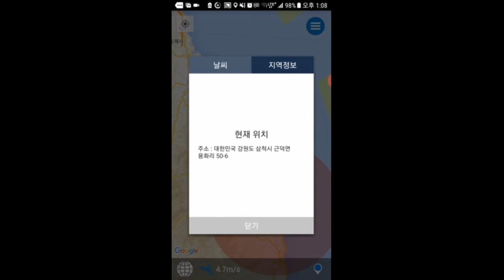삼척 장호항 매빅미니 과열에 리턴투홈오류로 추락할뻔했네요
삼척 장호항 매빅미니 과열에 리턴투홈오류로 추락할뻔했네요ㅜㅜ
칼리브레이션도 해주고 했는데 과열오류와 리턴투홈 실행시 산으로 가는 것을 수동으로 해서 착륙시켰어요~ㅜㅜ